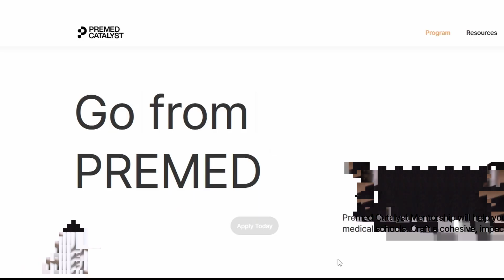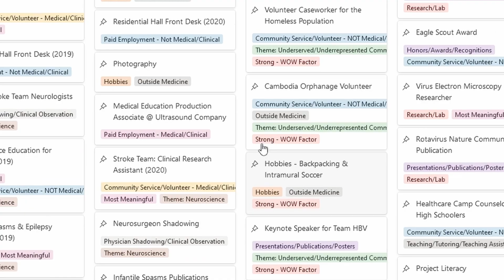He Should've NEVER Got into Med School (here's how he did)